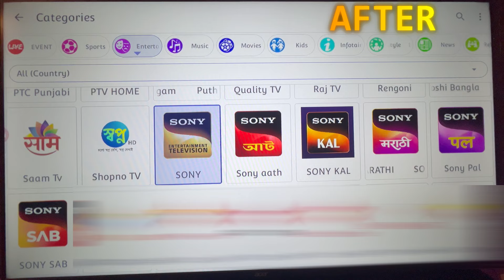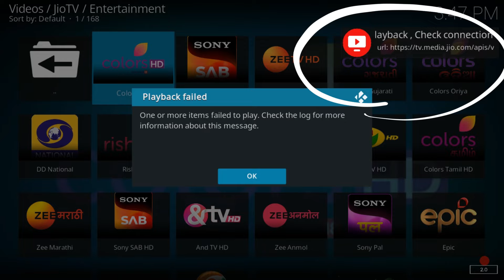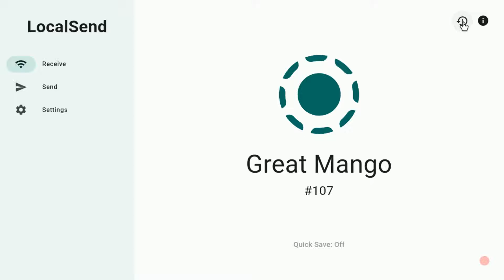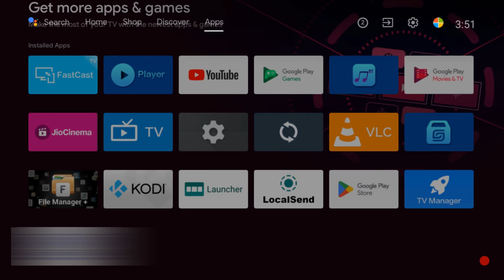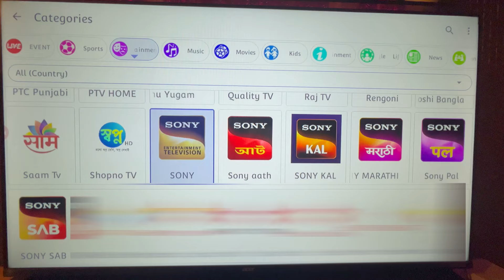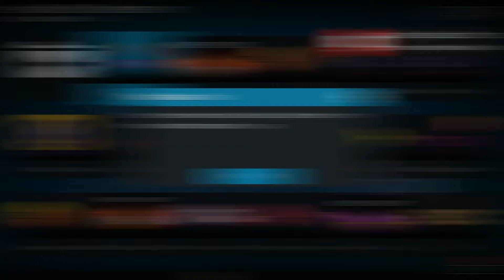Jio TV on Android TV | Jio Tv Smart Tv Me Kaise Chalaye | Install Jio TV in Smart TV | ISSUE FIXED 😎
🔥New KODI 🔥 | Jio TV on Android TV | Install Jio TV App on Android TV | Jio Tv Smart Tv Me Kaise Chalaye |  Install Jio TV in Smart TV
How To install Jio Tv App in Android tv Jio tv Ko Smart Tv or Android TV me Kaise Chalaye 2024 | Kodi Problem Solved | Kodi

queries solved -
jio tv ko kaise chalu karen
jio tv ko tv se kaise connect kare
jio tv ko kaise chalayen
jio tV KO smart tv me Kaise chalaye
jio tv ko android tv me kaise chalaye
jo tv ko laptop me kaise chalaye
jio tv ko airtel sim se kaise chalaye
jio tv ko chalu kaise karte hain
jio tv ko led tv me kaise chalaye
¡lo tv ko kaise chalate hain
jio tv ko login kaise karen
jio tv ko mi tv me kaise chalaye
jio tv ko kaise on karen
jio tv ko cast kaise Kare
how to install jio tv app in android tv
how to install jio fiber at home
how to install jio tv app in amazon fire stick in hindi
how to install jio tv in android tv
how to install jiotv in laptop
how to install jio tv app in mi tv
how to install jio tv in mi tv
how to install jio tv app in samsung smart tv
how to install jio tv in smart tv
how to install jjotv in lg smart tv
how to install jiotv in samsung smart tv
how to install jio tower on my land
how to install jio tv app in lg smart tv
how to install jio set top box
 android tv mai jio tv kaise chalaye
android tv mai live tv kaise dekhe
jio tv kodi
android tv mai chrome kaise download kare
android ty mai camera kaise chalaye
android tv mai whatsapp kaise chalaye
android tv me bluetooth kaise connect kare
android tv main game kaise Khele
 android tv jio tv app download
android tv jio tv
android tv jio tv kaise chalayen
android tv jio fiber
android tv jio tv app download tamil
android tv jio tv apk
android tv jill
android tv mein jjo cinema kaise chalayen
android tv box with jiotv support
android box jio tv
android box ilo tv full screen
android tv connect to jio mobile
android tv mein jio tv kaise chalayen
jio android tv box tamil
How to Install jio TV on Android TV
Jio TV installation guide
Jio tv on Smart tv
Jjo TV for android tv
how to install Jio TV
Install Jio TV app in Smart Android TV
watch Jio TV on TV
How to Install Jio TV app on TV
Jio TV keisa Install karen
Install jio tv app on tv
TV mai Jio tv app keisa install karen
Install Jio TV app on your smart android TV
Jio TV app aise install karen smart tv mein
Jio tv keise install karen
How to watch Jio tv on smart android tv
Jio TV app Install on smart android tv
Jio tv app keisa install karna hai tv par
TV mein Jio TV app keisa Install karna hai sikho
Jio tv app Installation tutorial for smart tv
Tutorial for jio tv installation
How to Install Jio TV on your smart tv
Jio TV app on smart tv
Jio TV app for smart tv
Kodi

Note :
The content provided below is for experimental and testing purposes only and is not officially recommended. Proceed with caution & Experiment at your own risk.